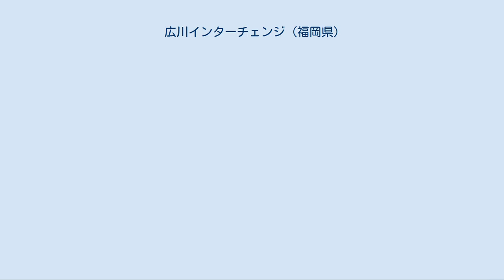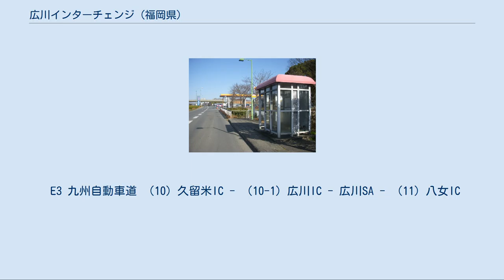広川インターチェンジ (福岡県)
広川町_(福岡県)
広川IC付近の九州自動車道本線のようす 広川バスストップ 広川インターチェンジ（ひろかわインターチェンジ）は、福岡県八女郡広川町にある九州自動車道のインターチェンジである。
 このインターチェンジは九州自動車道が開通した当初は存在せず、1998年に増設されたICである。
本IC設置前の最寄ICは、久留米ICまたは八女ICであったが、周辺に工業団地があり、国道3号の混雑の原因となっていた。
これを回避し、周辺の交通を改善するために、福岡県と広川町などが出資した第三セクターの筑後中部地域開発（2005年に経営難で破綻した）によって、国道に近い位置にある広川SAに併設される形で建設された。
ただし、インターチェンジと休憩施設の相互利用は後述のとおり制限されている。
 広川SAと併設していることもあり、正月・お盆・大型連休等には渋滞ポイントとして紹介される事がある。
 広川町へのアクセスに便利なのは勿論のこと、八女市・筑後市北部や久留米市南部（久留米成田山・三潴町・城島町など）へのアクセスにも活用できる。
 広川ICと広川SAは、構造上の理由から相互利用が制限されている。
双方を同時に利用できるのは「上り線（鳥栖JCT方面）で、広川SAを利用した後、広川ICで降りる」場合のみである。
ただし、2008年の下り線SAリニューアルを期に、高速道路外からの一般利用者用駐車場が整備された。
駐車スペースは8台（従業員用を除く・土日祝日は従業員用も一般の利用可能）しかなく、狭隘な町道を通るが、IC入口交差点からICと反対の方向（ICで流出した場合は直進）に進み、高速道路本線と交わるトンネルの直前を右折、下りBS入口を通り越すとSAの裏手に駐車場がある。
高速バス利用者用の駐車場も別に整備されている。
 上り線のみに設置されている。
広川サービスエリアに併設されている下り線側停留所とともに、バス事業者では「広川」の呼称を用いる。
 下り線側については「広川サービスエリア#バス停留所」を参照 この県道バイパスは以前は広川ICと国道3号を接続する約100mの区間のみ供用されていたが、2008年6月三潴方面へ延伸し、延長約900mとなった。
久留米広川新産業団地付近の広川町道を経由し福岡県道86号久留米筑後線まで全経路2車線で接続する。
 E3 九州自動車道 （10）久留米IC - （10-1）広川IC - 広川SA - （11）八女IC